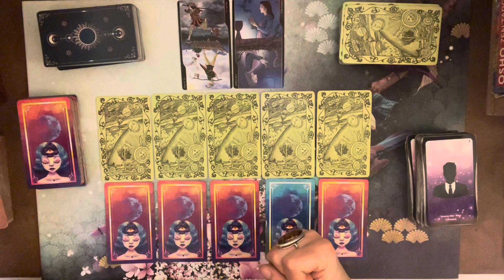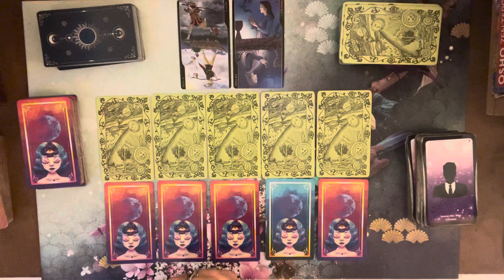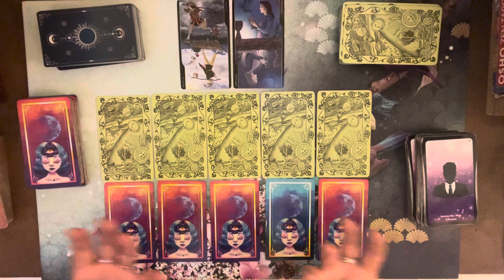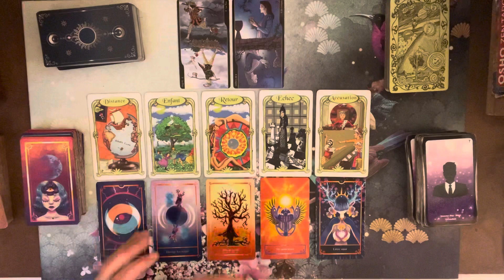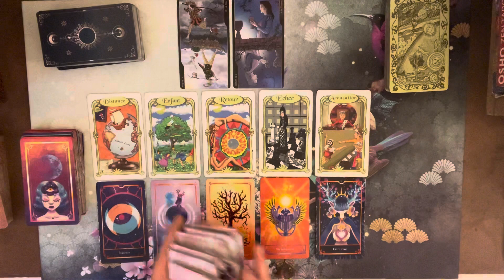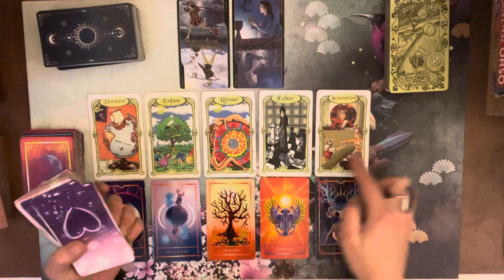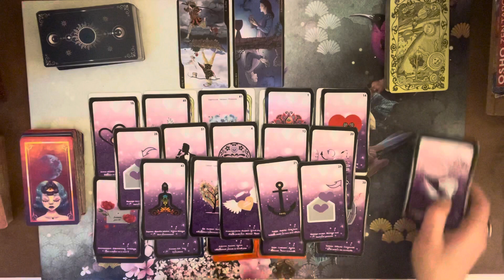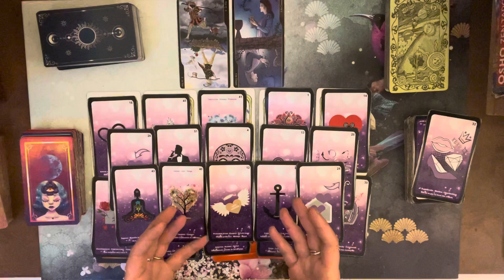VERSEAU 💕 SENTIMENTAL FÉVRIER 2022 - Saint Valentin - Régler les problématiques (familiale ?)